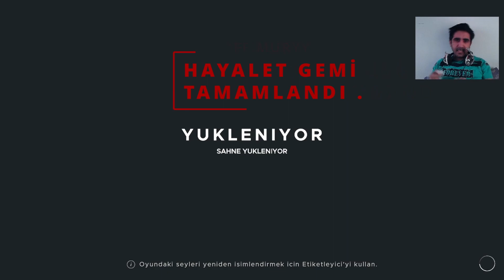Hayalet Gemi Ve Dev Yaratıklarla Issız Sularda Tek Başıma- STRANDED DEEP BÖLÜM 3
Herkese merhaba brolar hepiniz hoşgeldiniz bugün farklı bir serimiz ile sizlerleyiz serideki oyunun adı Stranded Deep oyundaki amacımız bulunduğumuz adada hayatta kalaya çalışmaktır ve yolumuza çıkan engelleri aşmaktır oyun bir adada ve denizin ucsuz bucaksız bir yerinde geçiyor umarım izlerken sıkılmazsınız şahsen ben oynarken çok eğlendim iyi seyirler

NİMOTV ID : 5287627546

TWİTCH ADIM : muryybey
hepinizi beklerim ve desteklerinizi eksik etmeyin efenim saygılar ve sevgiler... HER AKŞAM YAYINDAYIZ SENDE GEL

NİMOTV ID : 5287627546